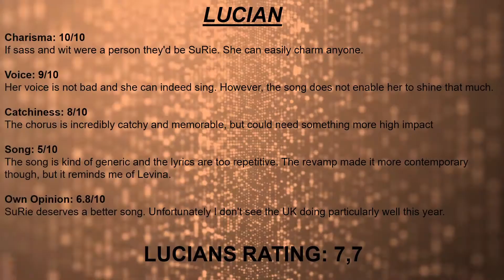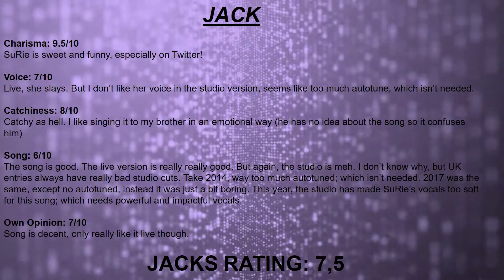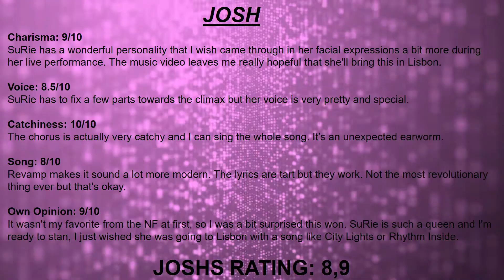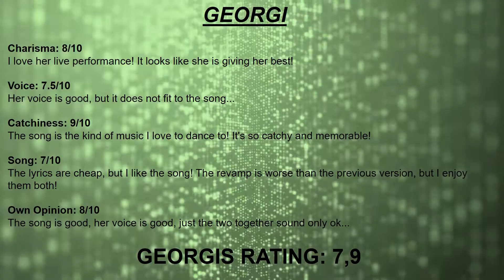EUROVIEWS 2018: 🇬🇧UNITED KINGDOM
EUROVIEWS 2018 is an online series, where 8 Eurovision fans review the 43 songs that will participate in the Eurovision Song Contest 2018 in May. In this episode we had a look at UKs song ''Storm'' by SuRie.